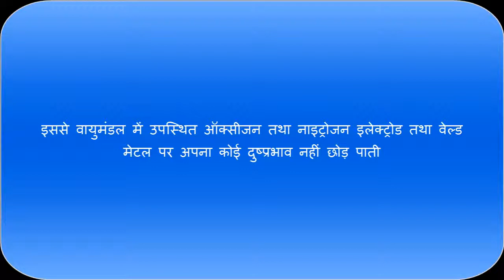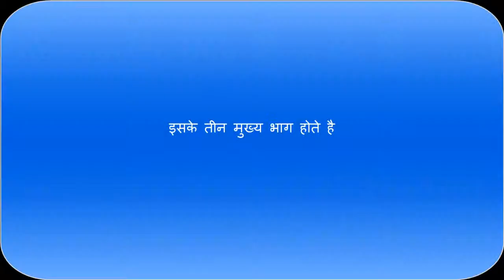[ Gas Tungsten ] | Learn about Gas Tungsten & How it Works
Learn about Gas Tungsten in details. This video will give you information in Hindi as well.
If you got any conflict about Gas Tungsten, Kindly do a proper comment with your question in the comment section down below.

If you loved this video, share it everywhere to help more people.

Learning the basics of the GTAW procedures can increase the welder's performance and ability to give quality weldments as output.